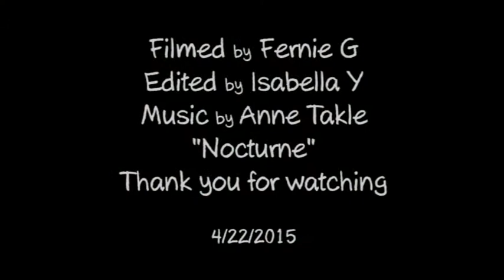Baby Hummingbirds EP6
Documentary on the Baby Hummingbirds